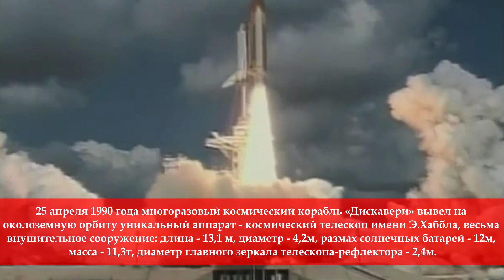10 фактов о телескопе Хаббл. Фонд Бельканто